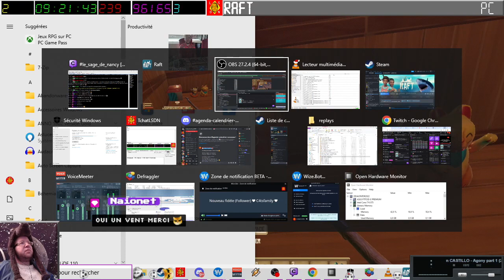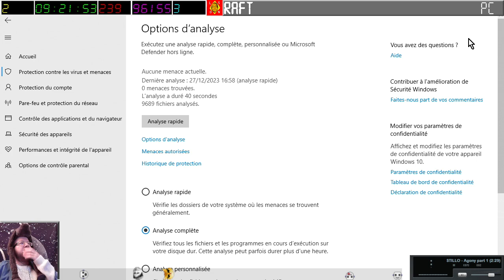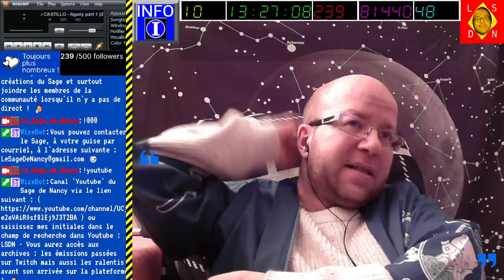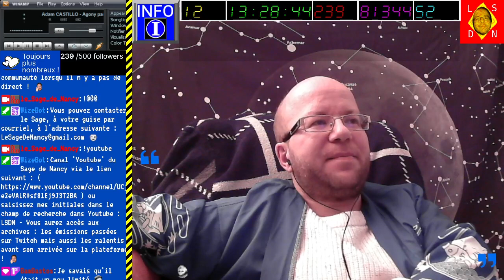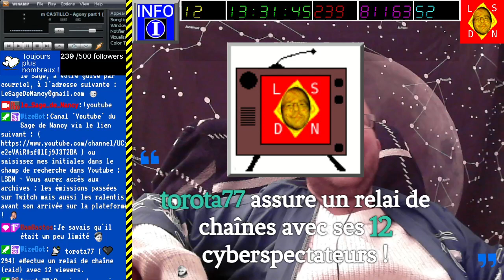[30-12-2023] Raft (épisode 6) Les grattes-ciels engloutis [LSDN]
Pour équipage : Capitoune PtitSeb, Torota, Krystela, AjClub.